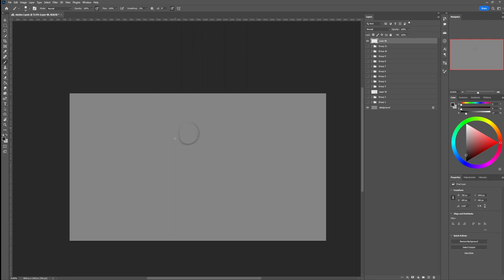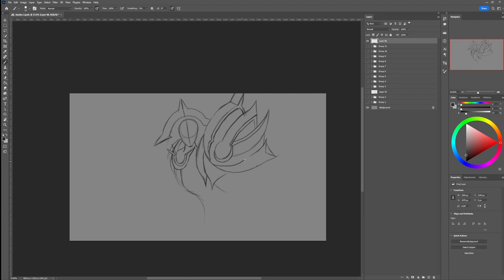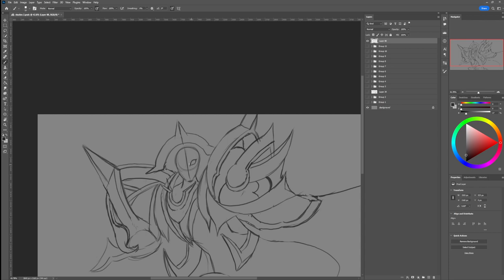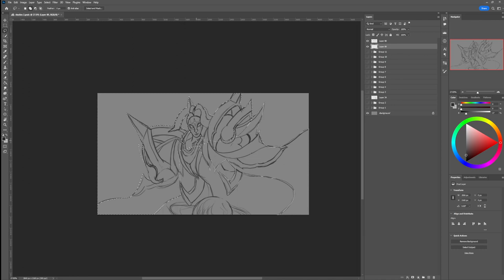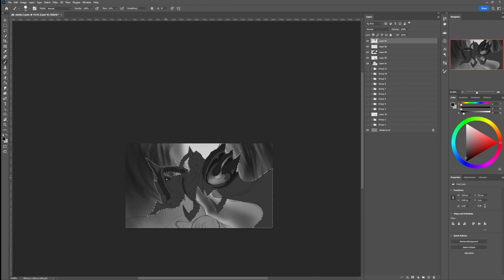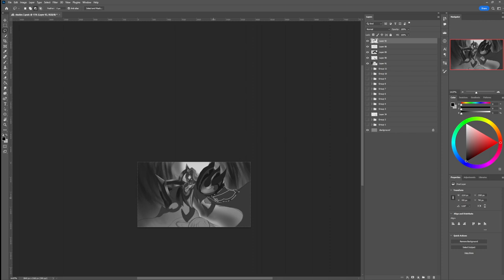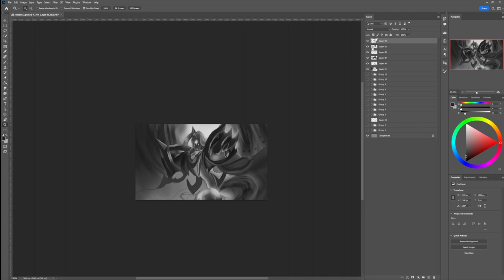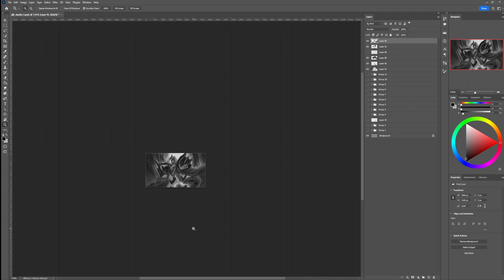Real Time Splash Art Study Drawing #9 Bel Veth